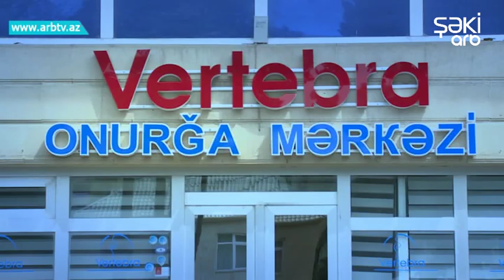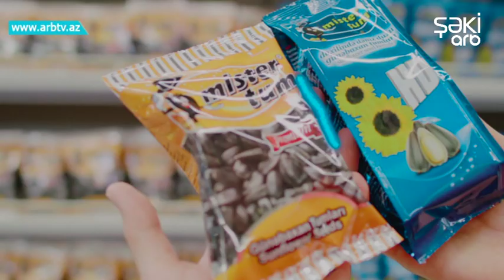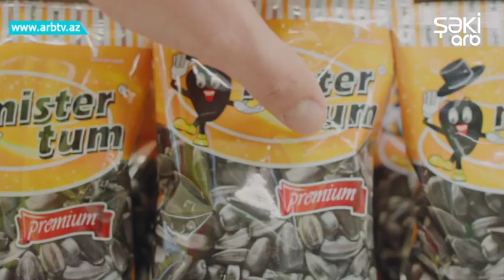Korsika yaxinliginda neheng zibil adasi Maraqlidir 31.05.2019